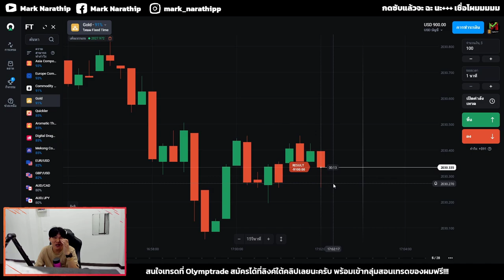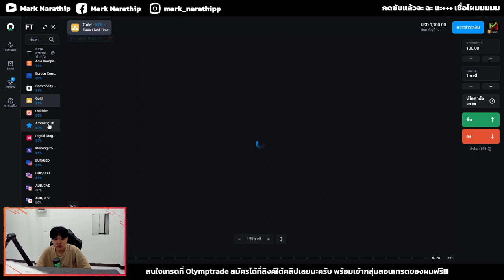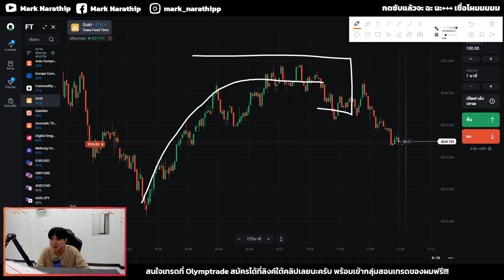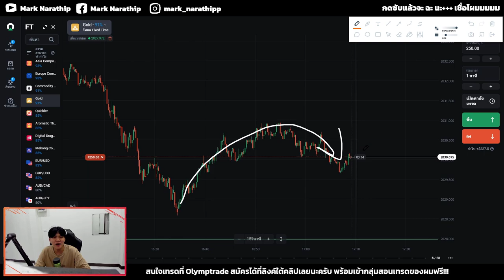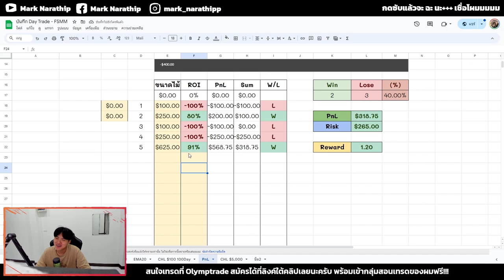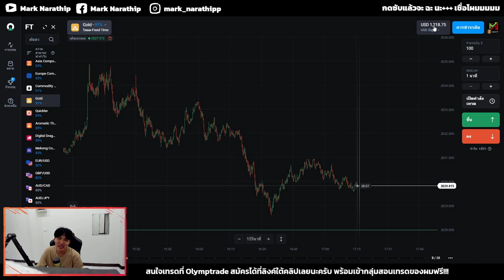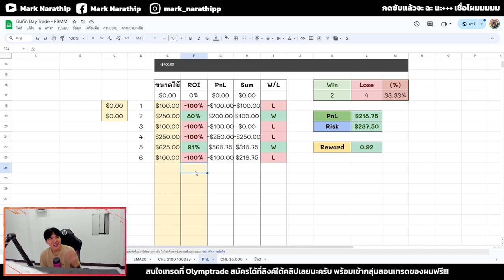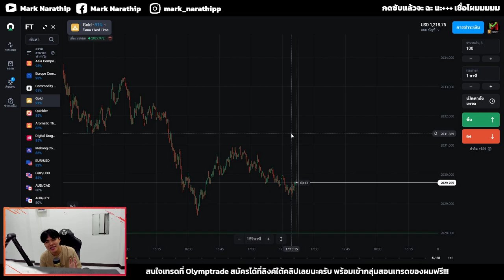ผมเทรดสู้กราฟเหวี่ยง บอกเลยว่ายากมาก 😱 กำไร +$218